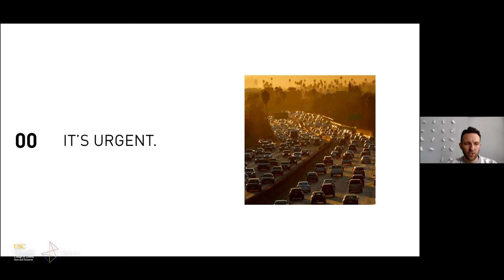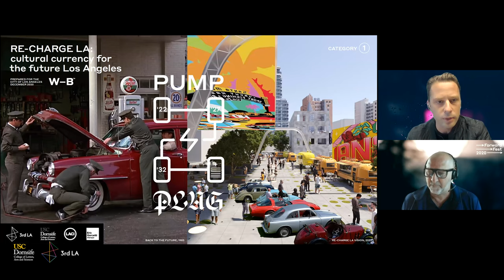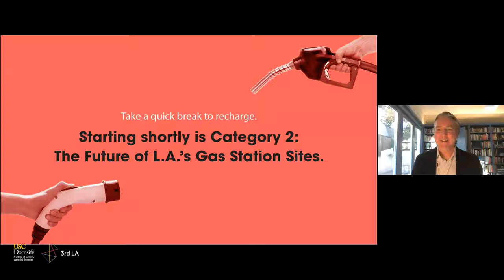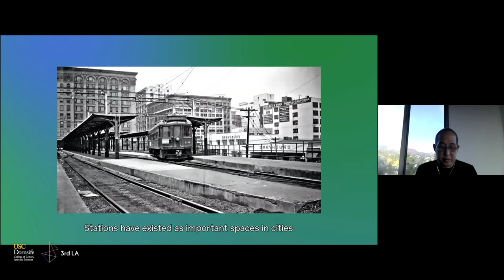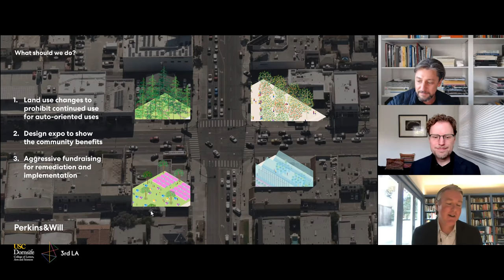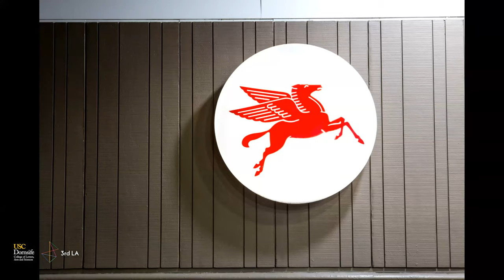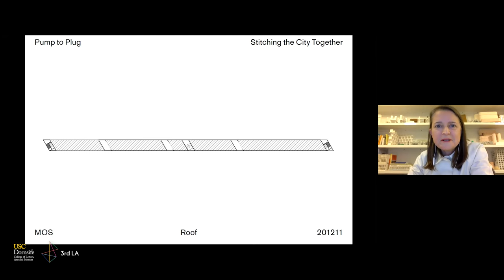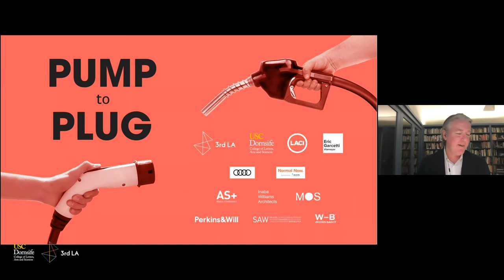Preparing for the Transition to Electric Vehicles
Gas stations have been symbolic of Los Angeles and an incubator for innovative architecture across Southern California for the better part of a century. But as parity between electric and gas-powered vehicles approaches and climate change accelerates, this building type is overdue for reassessment in a number of ways.

Pump to Plug is a unique effort to address the challenges and opportunities posed — in urban, architectural and environmental terms — by the transition to electrified mobility. Teams of architects and landscape architects accepted our challenge to produce forward-looking proposals in three categories: the design of charging stations, the future of gas station sites across L.A., and charging facilities for an electrified long-haul trucking fleet. These proposals will be presented and discussed for the first time at this virtual symposium.

Organized by Christopher Hawthorne, Chief Design Officer for the City of Los Angeles, in collaboration with the 3rd LA public-affairs series at USC's Academy in the Public Square and the Los Angeles Cleantech Incubator.

Participating teams:
Abalos + Sentkiewicz AS+
Inaba Williams Architects
MOS Architects
Perkins + Will
Spiegel Aihara Workshop (SAW)
Woods Bagot

Agenda:
00:00 - The Design of Charging Stations | 1pm – 2:30pm
Break
1:34:36 - The Future of Gas Station Sites | 2:45pm – 4:15pm
Break
3:13:28 - The Design of Electrified Long-Haul Trucking Depots | 4:30pm – 5:30pm